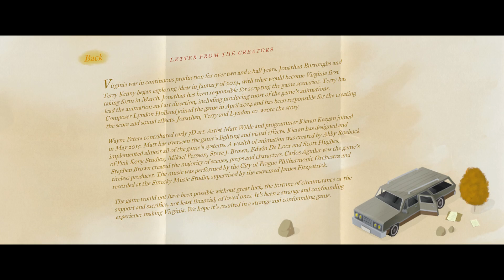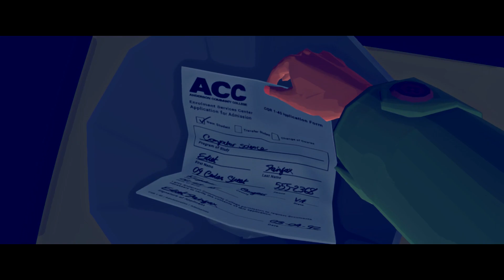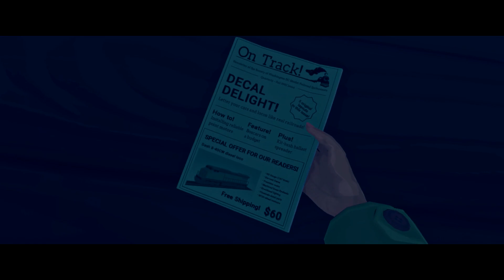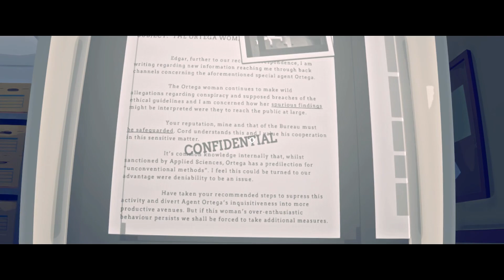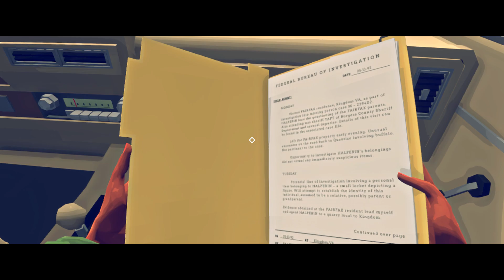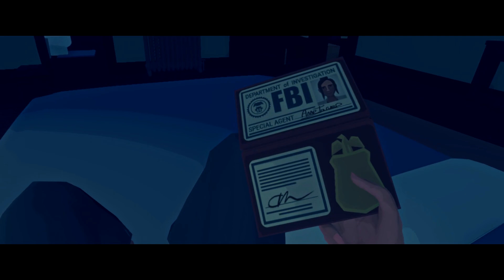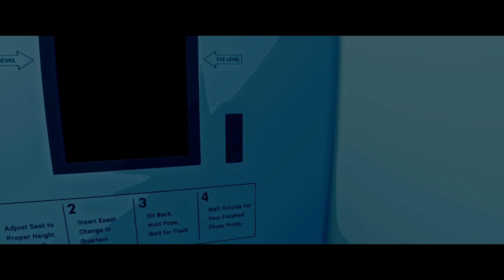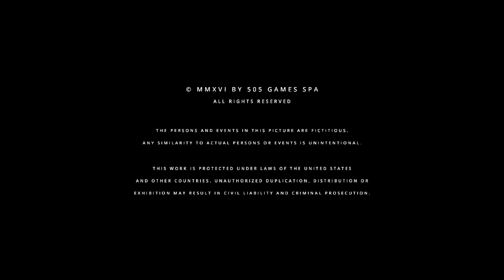Virginia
Virginia On Xbox One. All Video's Are Made by me without adding commentary with the intent on helping someone through a tough spot in the game or for mere entertainment. I hope my videos can help you get out of a tough spot.